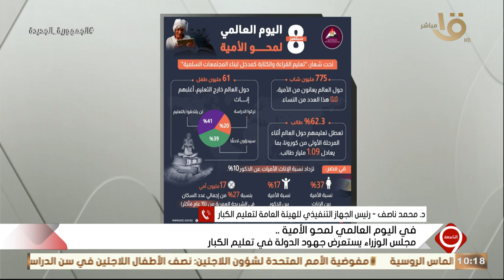التاسعة | الرئيس السيسي يتحدث بصوت أفريقيا والدول النامية خلال قمة العشرين.. الحلقة الكاملة 8-9-2023